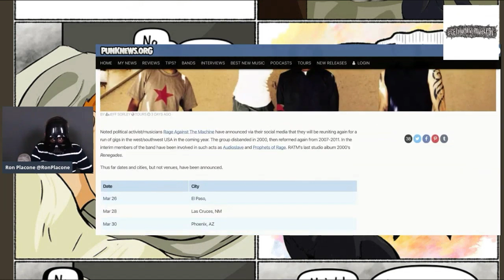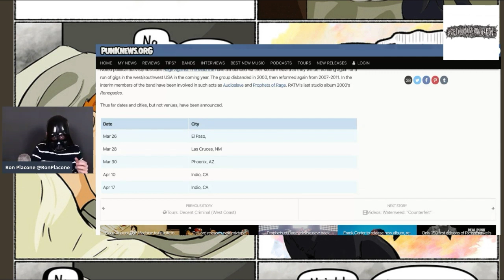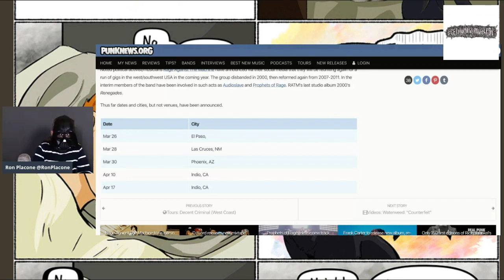Rage Against The Machine Touring In 2020 - New Wave Vader Stoked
From GetYourNewsOnWithRon.